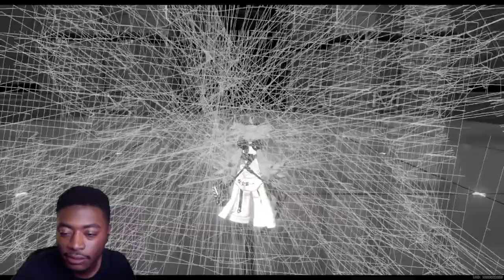Reaction To All Star-Studded Cast (Standard) Characters in Zenless Zone Zero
0:00 Intro
0:10 Nekomata
1:52 Rina
3:40 Lycoan
6:35 Koleda
9:19 Solider 11
10:45 Grace
13:04 Overall Thoughts
14:03 Outro